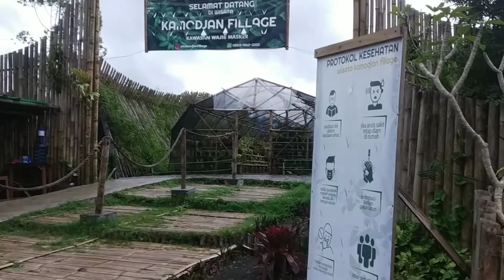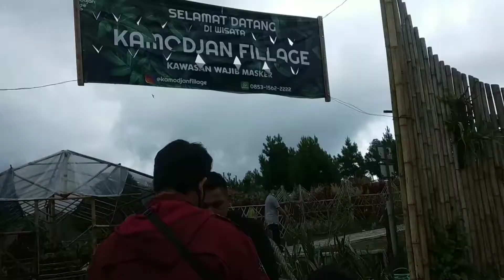WISATA GARUT. Kamodjang Fillage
Dukungan kalian sangat berarti untuk perkembangan channel ini👍👍